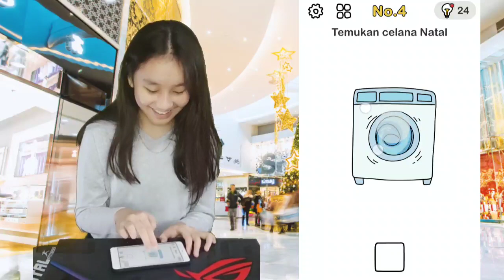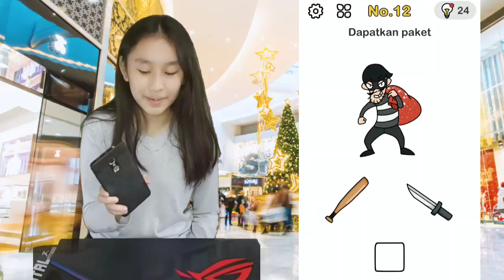Jawaban Brain Out Bantu Sinterklas Level 1 2 3 4 5 6 7 8 9 10 11 12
Kunci Jawaban Brain Out Tantangan Bantu Sinterklas Level 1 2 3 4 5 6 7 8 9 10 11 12 dengan pertanyaan :
no 1 : Temukan topi Natal
no 2 : Dapatkan jenggot
no 3 : Temukan baju yang kering
no 4 : Temukan celana Natal
no 5 : Temukan sabuk
no 6 : Temukan sarung tangan
no 7 : Temukan sepatu Natal
no 8 : Temukan permen
no 9 : Temukan hadian
no 10 : Tangkap rusa
no 11 : Temukan kereta luncur
no 12 : Dapatkan paket